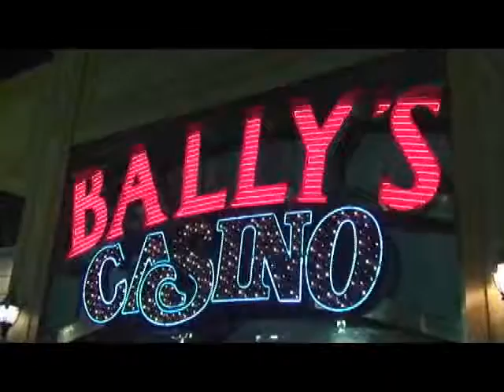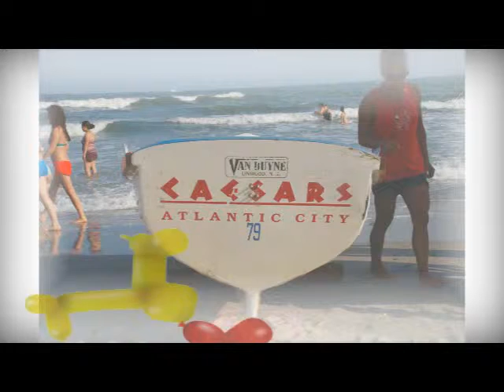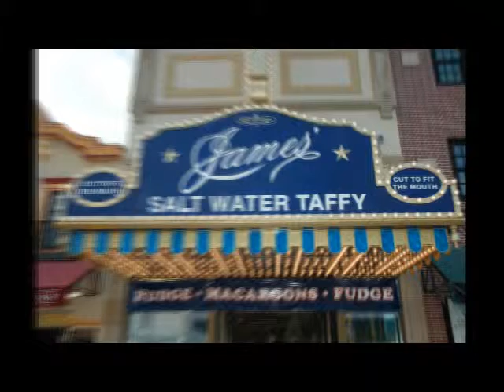Vacation in Atlantic City, NJ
Vacation in Atlantic City, NJ, August 2010